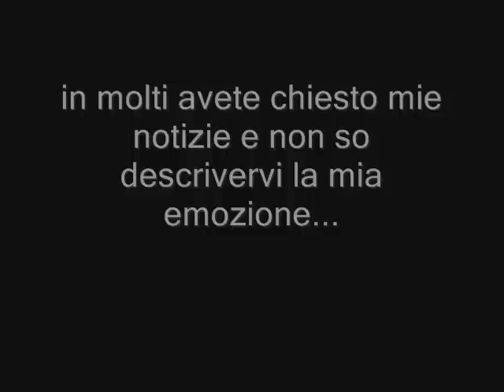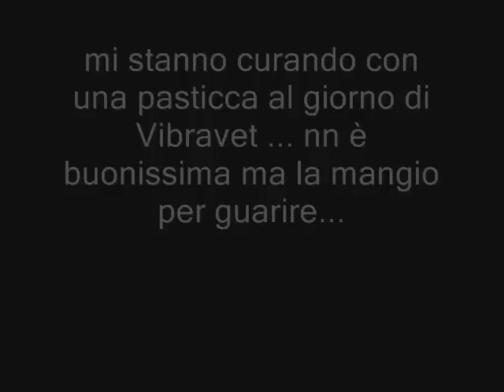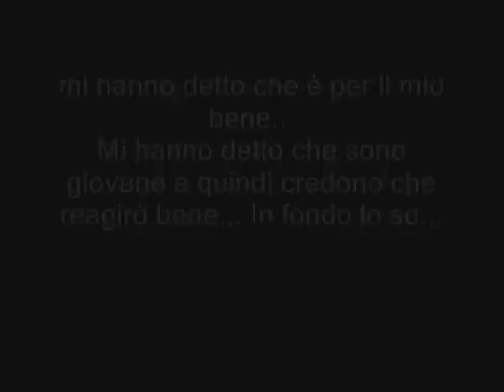Lazzaro II parte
Ciao a tutti sono qui per raccontarvi news di Lazzaro.
Ha una erlichiosi altissima. Per le cure gli stiamo dando una pasticca di vibravet al giorno, Per la rogna demodettica il cane è lavato ogni giorno con l'Idraderm spray ed una pipetta di Advocate viene messa sulla pelle ogni settimana.